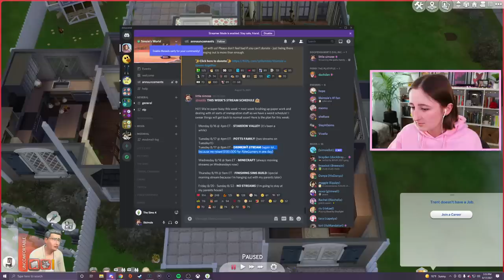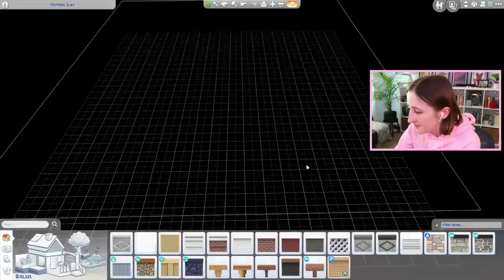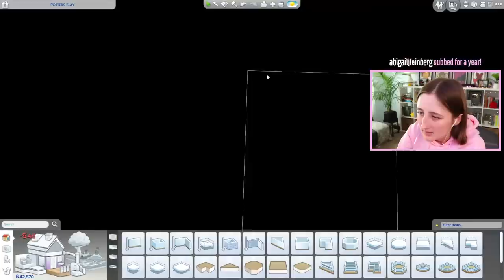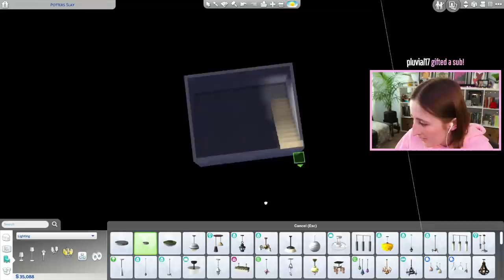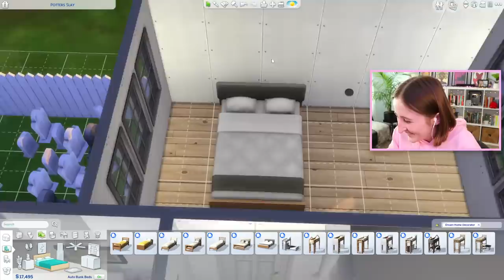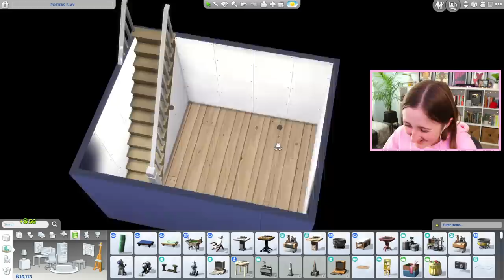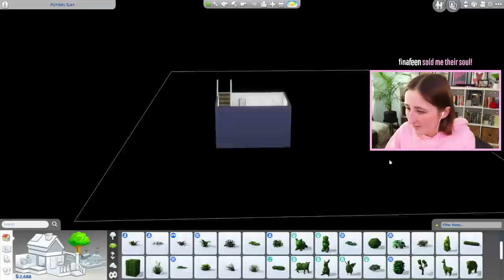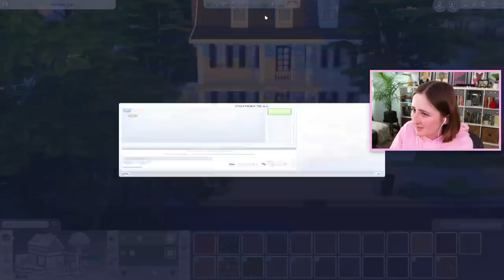the potts family needs a new house again (Streamed 8/17/21)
Building a new home for my legacy challenge!

- Origin ID: lilsimsie